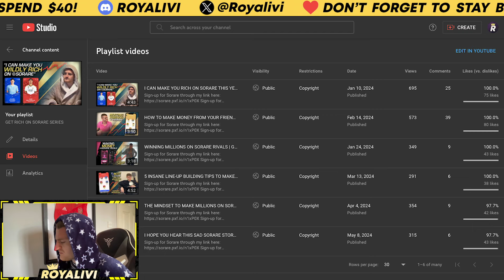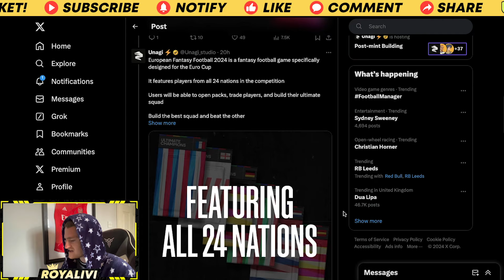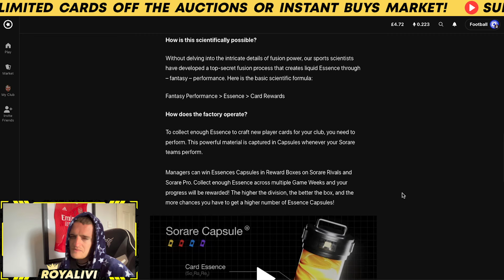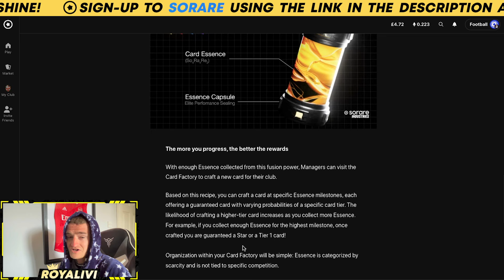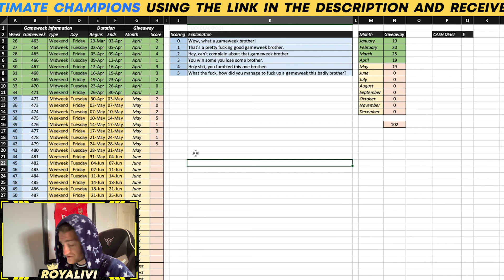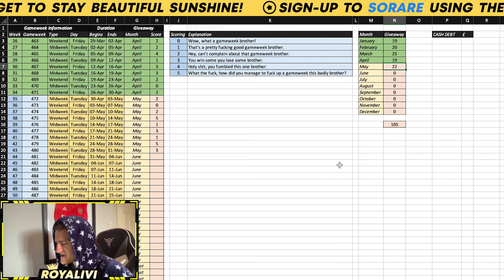DUMBEST SORARE MANAGER REACTS TO 'NEW ESSENCE' 🔥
As always thanks for watching darlings, do like and subscribe for more content like this, or don't, it's your life decision of course, but it will resonate with my soul if you do one or all of the above x